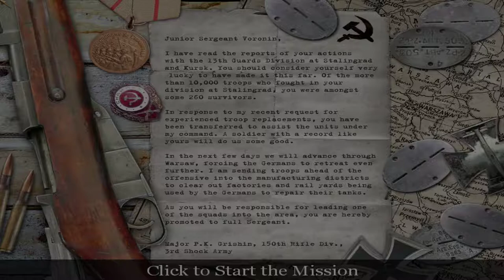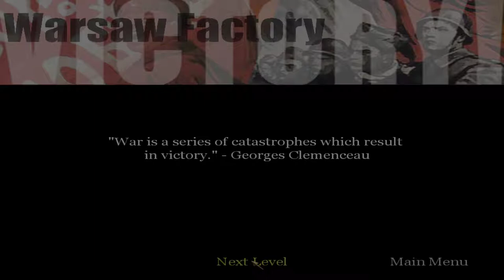Grime & Game Plays -- Call of Duty, Russian Campaign, Mission 6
The battle for Soviet Soil continues, as a brave Soviet Battalion takes back a munitions plant for the Motherland.  Or is it a vehicle depot?  Maybe a Diaper Factory.  No matter the case, it must return back to State hands.